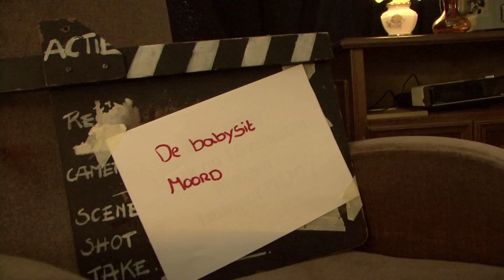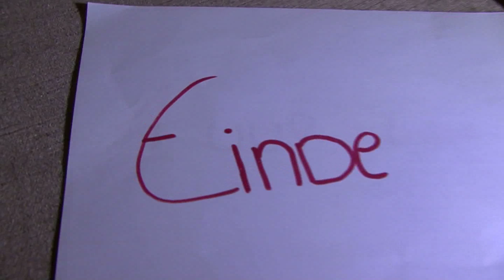De Babysitmoord MPEG 4